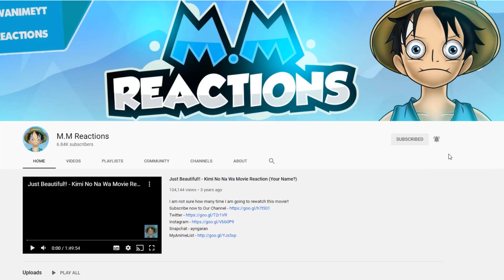Ban & Meliodas!!! - The Seven Deadly Sins Dragon's Judgement Episode 01 Reaction (4x1)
Very nice start to the season! Ludociel vs Zeldris was very nice both of them are crazy fast indeed! Ban & Meliodas isreunion is so great it bough tears on my eyes!

nanatsu no taizai reaction,
nanatsu no taizai season 4 episode 1 reaction,
nanatsu no taizai 4x1 reaction,
the seven deadly sins 4x1 reaction
the seven deadly sins reaction
the seven deadly sins live reaction,
the seven deadly sins season 4 episode 1 reaction,
sds reaction,
ludociel vs zeldris reaction,
ludociel vs zeldris,
ban and meliodas in purgatory,